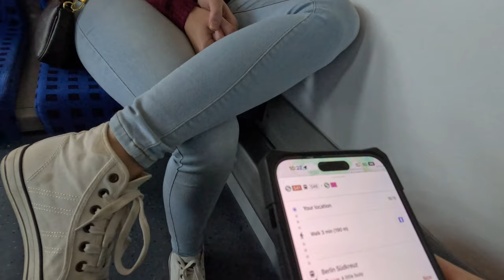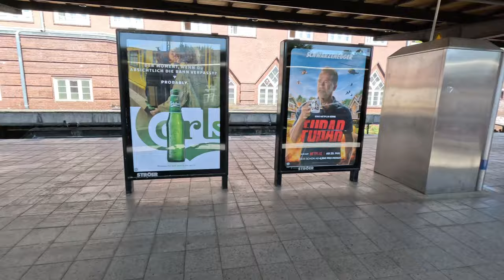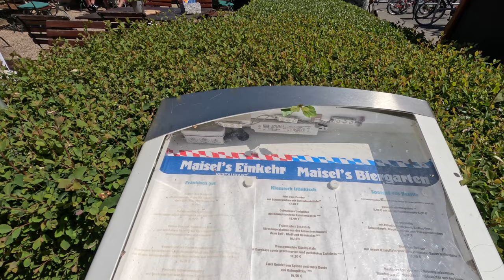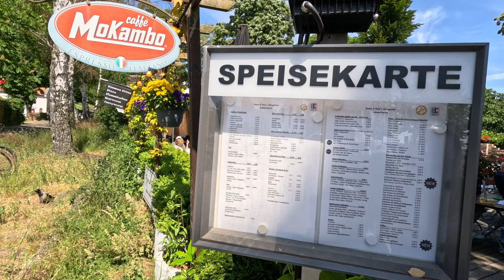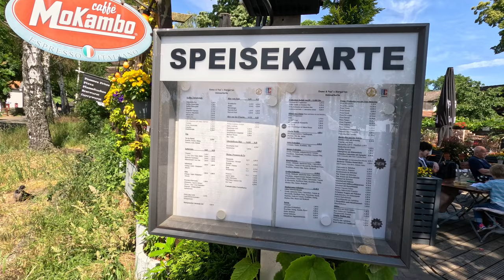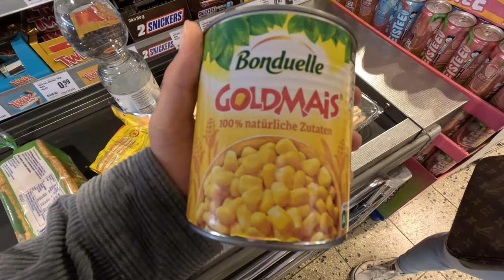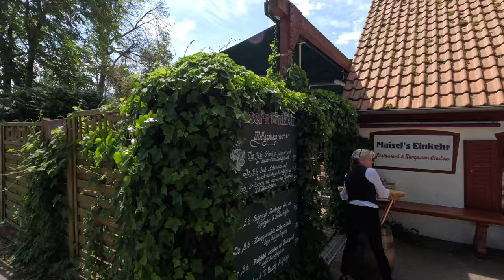Exploring Berlin's hidden gem - We took a ferry to Kladow - South Africans in Germany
Hey guys, welcome to Beyond Borders!

We went to Kladow, a beautiful suburb in the very southwest of Berlin. We accessed this hidden gem through a ferry, which was a very interesting trip on its own. On our way to Kradow we passed Europe's biggest outdoor swimming area on an inland body of water, The Wannsee beach! We also saw the very eerie House of the Wannsee Conference, which was the location for a conference with earth-shattering consequences. The Nazi government and the SS met there to discuss their "final-solution" to the Jewish Question. It is strange to think how such evil came from such a beautiful area...

Upon arriving at Kladow, we immediately noticed the inviting restaurants all across the waterfront. This little suburb was so vibrant, full of families sharing a meal, walking their dogs, and feeding the variety of ducks, swans and birds by the water. Kladow has a very village-like character, with plenty of greenery in between the villas and houses.

Whether you want to see some historical buildings, see some beautiful sights, or just go take a ferry trip and get some delicious ice cream, we would highly recommend Kladow!